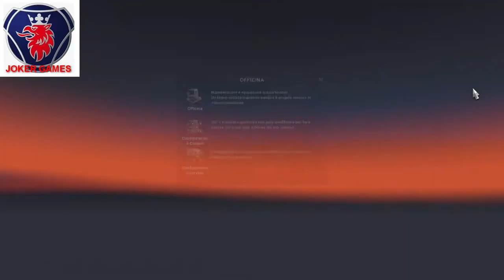Euro Truck Simulator 2 Lublino Milano Km 1.633